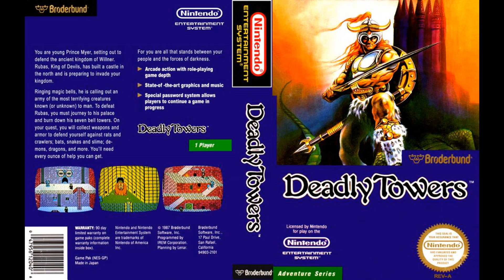Deadly Towers - Castle Area Kyat Heänsx Dittmann's Remix (Extended)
remix done by Kyat Dittmann
really liked this so i thought i would extend it